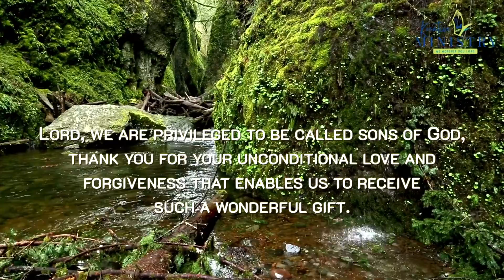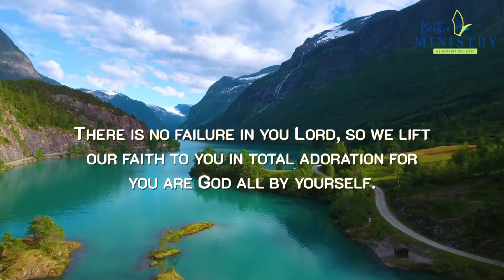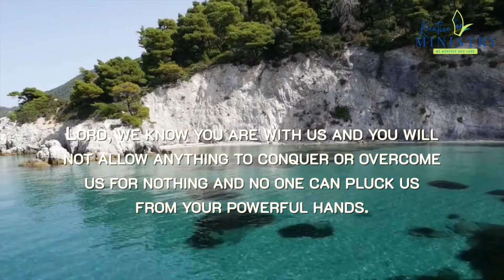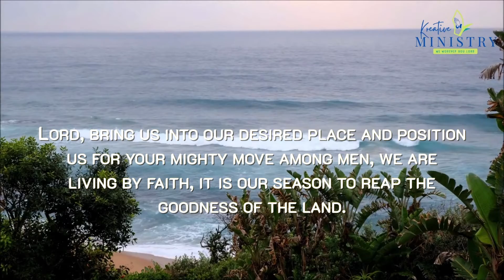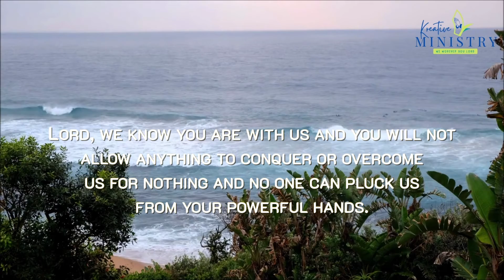God Will Defend You In Stubborn Situations | A Blessed Morning Prayer to Start Your Day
Greetings, Beloved! Do not merely read these words but meditate upon the words of God and let them inspire you to listen to this inspirational morning devotional. God is greater than our circumstances, God is greater than our trials, and God is greater than our struggles.

For more powerful prayers:⬇️

Keep God At The Forefront Of Your Daily Life, The Best Short Daily Prayers To Bless You.

Keep Your Eyes On God And Never Lose Faith, A Short Daily Prayer To Start Your Day.

Pray This Short Prayer | Believe In God's Timing, Because He Has A Perfect Plan For Your Life.

There Is A Deep Love Between God And You | Pray This Short Prayer To Uplift Your Day.